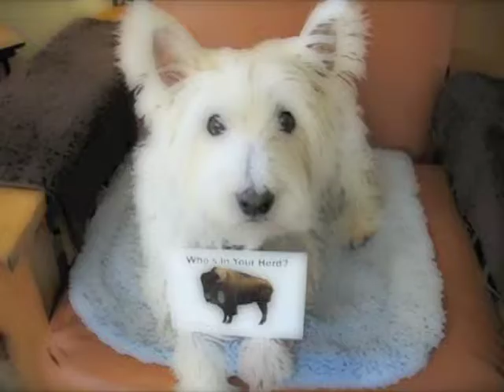Southpaw Anchors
That was now now then...  SPA have sped up the release of their new EP.  See and here it now!